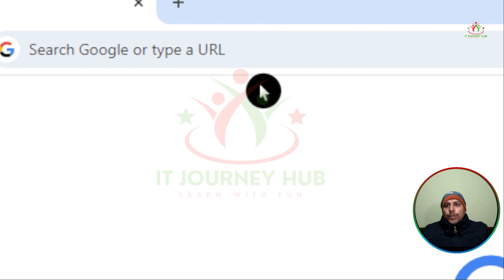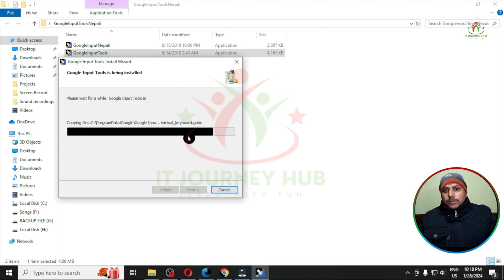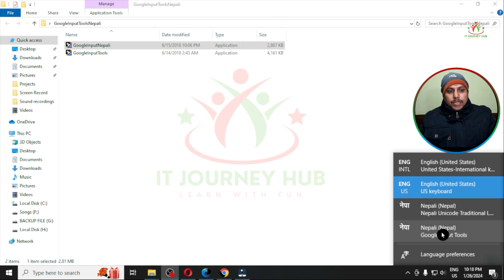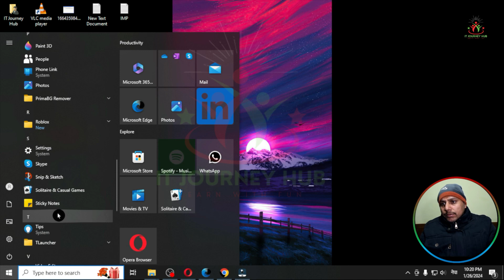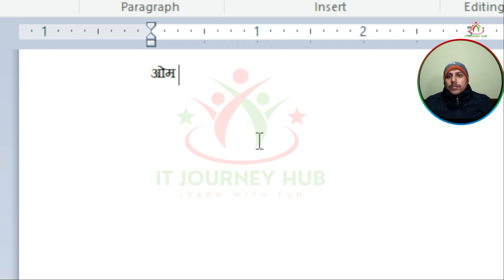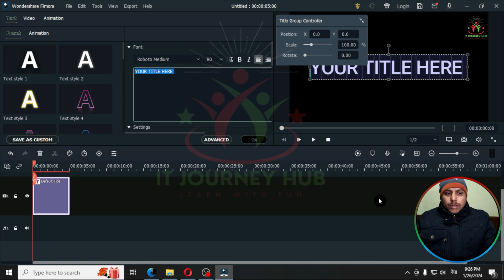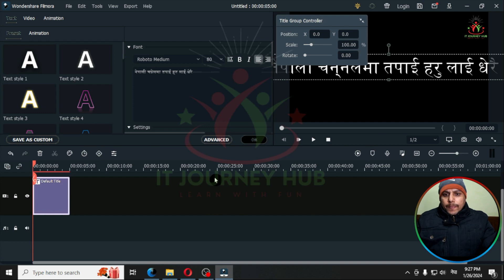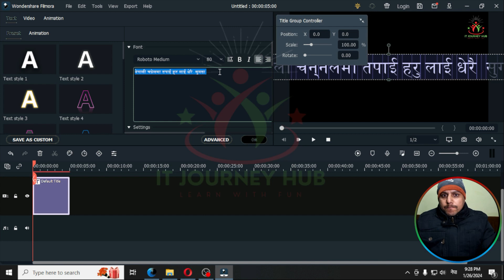Easy Tips and Tricks| Nepali Unicode Romanized Typing | Problem Fixed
Nepali Unicode Romanized Typing | Problem Fixed | Easy Tips and Tricks|
नेपाली युनिकोडमा टाइप गर्ने सजिलो तरिका | Easy Way to type Nepali In Unicode|
Kalimati Font with Keyboard Layout| कालीमाटी फन्ट | Download and Install |
Typing in Nepali Unicode Traditional Layout Basics - नेपाली युनिकोडमा टाइपिङ्ग कसरी गर्ने - Part IInstall Nepali Unicode Romanized in Computer

तपाईंलाई IT Journey Hub च्यानलमा स्वागत छ । यो च्यानलमा शैक्षिक क्षेत्र तथा आर्थिक क्षेत्रका विभिन्न जानकारीका साथै कम्प्युटरका कुनै पनि कामहरुलाई कसरी सम्पन्न गर्ने भन्ने सन्दर्भमा कम्प्युटरका व्यावहारिक प्रयोगमा आधारित भिडियोहरु प्रकाशन गरिन्छ । Micorsoft office ,Photoshop, Tally, Croel Draw,Video editing , Windows Tricks कम्प्युटर सिकाई कम्प्युटरका रोचक तथ्य,  आर्थिक  सम्बन्धी विभिन्न जानकारी आदि कुनै पनि विषयका भिडियोहरु यस च्यानलमा अपलोड हुने गर्दछन् ।

Welcome to the IT Journey Hub channel. In this channel, videos based on the practical use of computers are published regarding various information in the educational and financial sectors as well as how to complete any computer tasks. Micorsoft office, Photoshop, Tally, Croel Draw, Video editing, Windows Tricks, computer learning, interesting facts about computers, various information related to economics, etc. Videos of any subject are uploaded on this channel.

क्ष = क + ् + ष
त्र = त + ् + र
ज्ञ = ज + ् + ञ
त्त = त + ् + त
द्ध = द + ् + ध
श्र = श + ् + र
द्य = द + ् + य
Keyword Layout